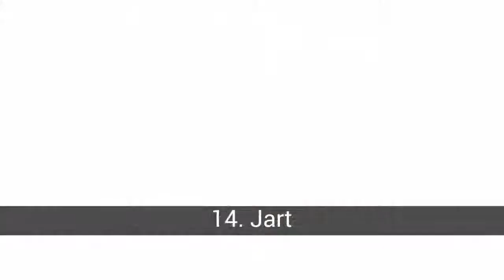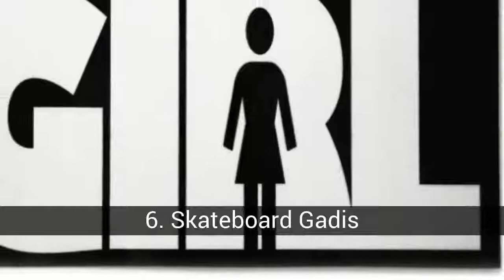20 merek Skate terbaik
Berikut adalah merek terbaik sepatu roda dalam hal truk dan beberapa roda. Merekomendasikan merek dan saya berkontribusi beberapa tetapi sebagian besar dari Anda akan menempatkannya

Dalam daftar ini, sekitar 20 merek Skate terbaik dapat Anda temukan:
20. Demi Kecepatan
19. Misteri
18. Yayasan
17. Klise
16. Skateboard DeathWish
15. Nyata
14. Jart
13. Cokelat
12. Sangkar burung
11. Hampir
10. Dunia Industri
9. Buta
8. Baker
7. Mesin Mainan
6. Skateboard Gadis
5. Zero
4. Flip
3. Santa Cruz
2. Rencana B
1. Elemen